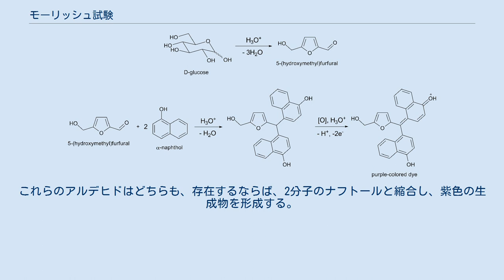モーリッシュ試験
モーリッシュ試験（モーリッシュしけん、英: Molisch's test）は、糖質の存在を調べるための敏感な化学的試験である。
硫酸または塩酸による糖質の脱水によりアルデヒドが生じ、これが2分子のフェノール（大抵はα-ナフトール）と縮合して赤または紫色の化合物が生じる（レゾルシノールやチモールといった他のフェノール性化合物も色の付いた生成物を与える）。
 試験溶液は試験管中で少量のモーリッシュ試薬（α-ナフトールのエタノール溶液）と混合される。
混合後、少量の濃硫酸を傾けた試験管の壁面を伝わせてゆっくりと加え、混合せずに層を形成させる。
陽性反応は酸の層と試験層との間の界面での紫色の輪の出現によって示される。
 全ての糖質 – 単糖、二糖、多糖 – は陽性反応を与えるはずであり、核酸および糖タンパク質も強い鉱酸によって単糖へと加水分解されるため陽性反応を与える。
ペントースはフルフラールへと脱水されるのに対して、ヘキソースは5-ヒドロキシメチルフルフラールへと脱水される。
これらのアルデヒドはどちらも、存在するならば、2分子のナフトールと縮合し、紫色の生成物を形成する。
下図はグルコースの例を示す。